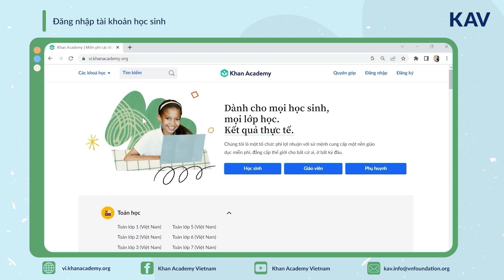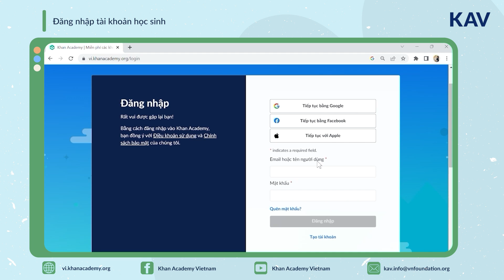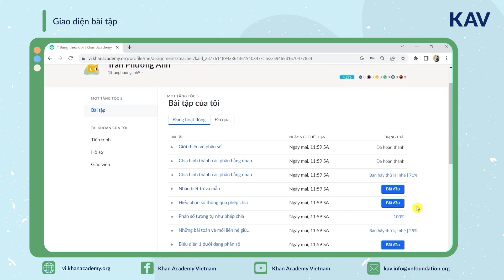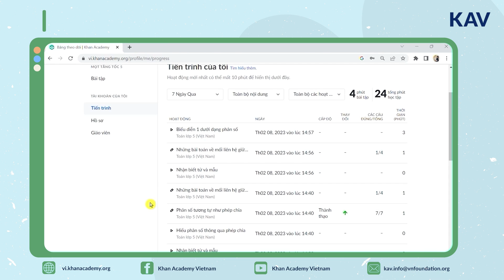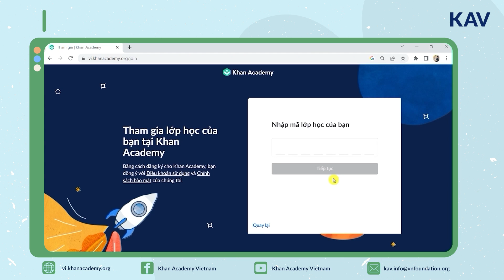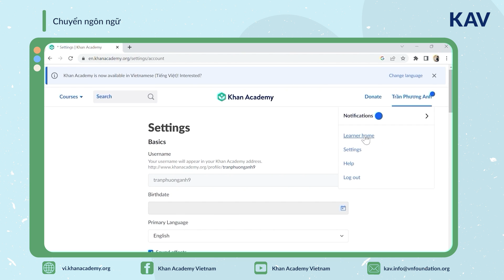[Giáo viên] Giao diện tài khoản học sinh | Khan Academy Vietnam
Timestamps
0:00 Tổng quan nội dung video
0:13 Đăng nhập tài khoản Học sinh
1:13 Giao diện bài tập của tài khoản Học sinh
2:25 Tiến trình học tập
3:20 Thông tin tài khoản Học sinh
4:04 Tham gia lớp học từ tài khoản Học sinh
4:31 Chuyển ngôn ngữ
KHAN ACADEMY VIETNAM (KAV) - Đồng hành cùng học sinh Việt Nam học tập chủ động và hiệu quả trên nền tảng Khan Academy.